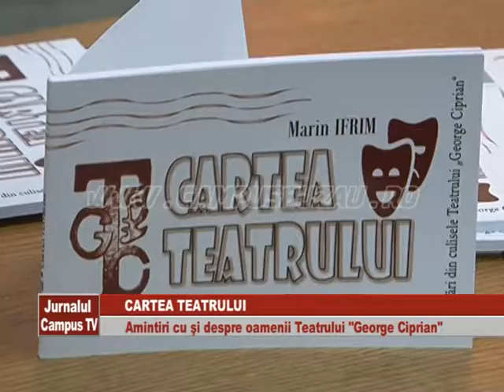MARIN IFRIM - CARTEA TEATRULUI